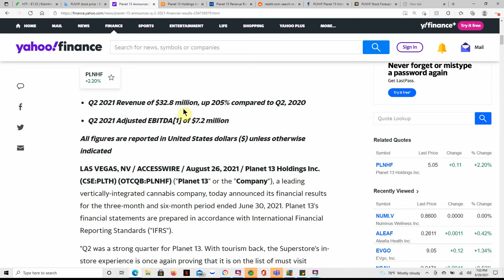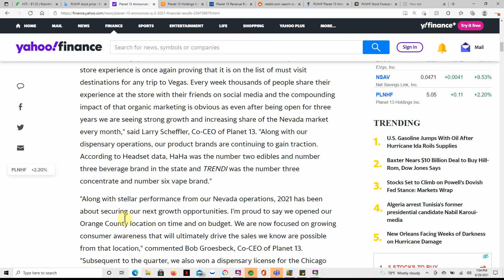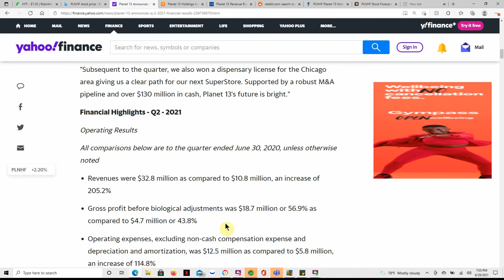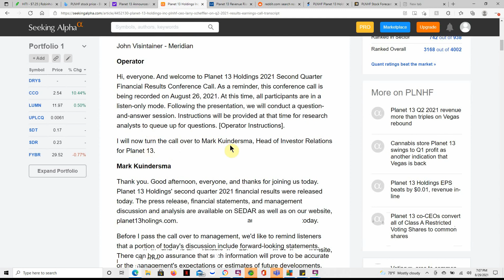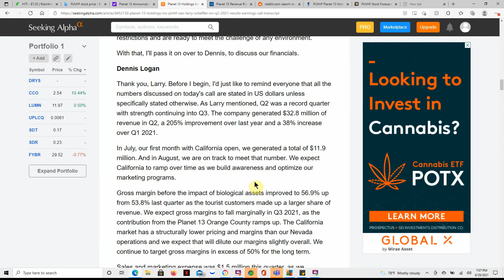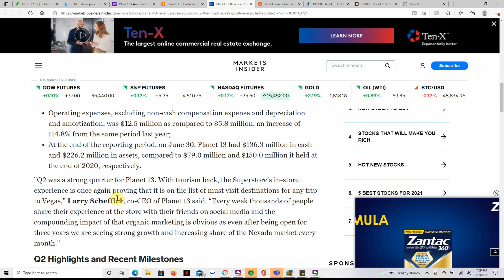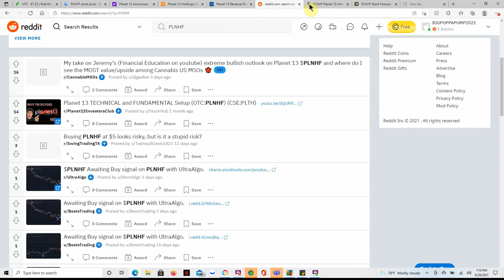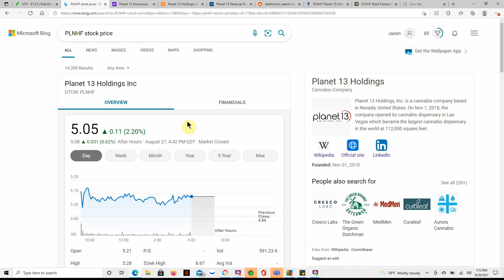PLNHF Planet 13 Revenue Rises 205.2% To $32.8M In Q2, Reveals Positive Adjusted EBITDA Of $7.2M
Today we are going to talk about PLNHF Planet 13 Revenue Rises 205.2% To $32.8M In Q2, Reveals Positive Adjusted EBITDA Of $7.2M

CHEERS!!!